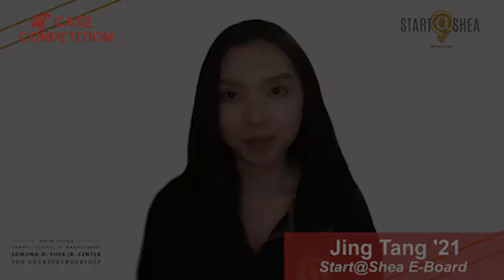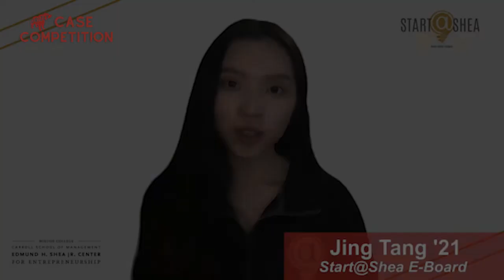Boston College Startup Case Competition 2020 | Finalists & Winners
We are Start@Shea, the student executive team of the Edmund H. Shea Jr. Center for Entrepreneurship at Boston College.

If you want to learn more about who we are, what we do, and our upcoming events, please feel free to visit us at startatshea.com. You can also subscribe to our newsletter and if you have any further questions or comments, don’t hesitate to reach out to us at !
Video edited by Mercedes Hoyos '23